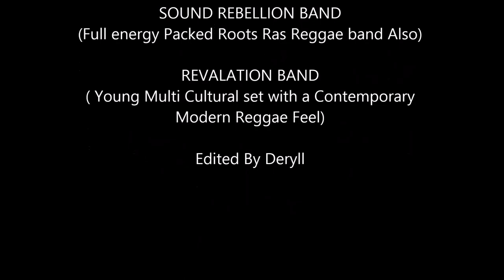CLUB JAMIN: SOUND REBELLION BAND, REVALATION BAND, WKD CAMDEN LONDON Live Roots Reggae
CLUB JAMIN: THE ARCHIVE

Club Jamin was created with the aim of drawing attention and Introducing the Public to a variety of  Artistes. These include: Musicians, Vocalist, Instrumentalist, Performance Poets, Comedians, Talents from all walks of life and culture.
Club Jamin does not wish to Infringe on the Copyrights of participant’s music and or material.
Club Jamin simply wish to showcase acts and to educate the wider public with regard to the diversity and content of gifted Performers.
Papa Lee takes pride in his endeavour to create a platform for aspiring Acts and Artistes.
Club Jamin wish to thank all Artist who took part in CJ's Showcases.
Not all Bands in the Club Jamin series of videos took actual part in Club Jamin Showcases...
Special Respects go out to Abdul TJ and his band Rokoto alongside Nsimba Foguis and Taxi Pata Pata. Both Master muscians are long time friends and old School associates of Papa Lee.
We go back to the days of Wala Danga and his Live World Music Nights at The Limpopo Club, Africa Centre, Covent Garden in the 1980s
Rokoto, formerly African Connection Band, also Taxi Pata and their highly respected leaders Abdul T.J and Nsimba Foguis are outstanding Song writers, performers in their own right.
Video footage of Rokoto filmed at the Boat Race Cambridge and Taxi Pata Pata at The Mosquito coast Leicester, St Ives, Cornwall and Band On The Wall, London were filmed with the aim of creating a profile of the Artistes to share with their Fans.

Massive Thanks and due respect goes out to each and every Participant from Club Jamin's former establishment, The Pan African Roadshow. Massive respect to Don Deans for Co'ordinating Rehearsals for No7t3 Children's TV and for his contribution to PAR at Salisbury water Festival, Respect also go out to Francis Johnson, Captain Fish, Jennifer, Patrick, Torera, Don Ferguson, Gideon Rogers, Nick Emery for filming, TVS No 7t3, Thames at 6 Prime time News.
Massive thanks to Participants in Drum Presentation with Otis Thompson and his band Sayinoh, Bucki Leo and his Band Faranji Warriors, Bum Musawa and his band The Bushmasters.
Massive Respects to Fela Kuti and his Afrika 70 Band. Papa Lee met and shook the hands of his long time Musical messenger In Afro Beat Music at The 100 Club Oxford Street in the late 1980s.
Fela was not allowed to perform in Britain so Papa Lee, alongside Wala Danga and other prominent African and World Music exponents created a small greeting party at the 100 Club to show Fela that he was more than welcomed in London.
I would like to mention the names of each and everyone who performed at Club Jamin or who took part in activities over the years but I send my Love and Blessings to each and every 'Angel In Music'..

Featured Acts/Artists: SOUND REBELLION BAND (Full energy Packed Roots Ras Reggae band Also)REVALATION BAND(Young Multi Cultural set with a Contemporary
Modern Reggae Feel)